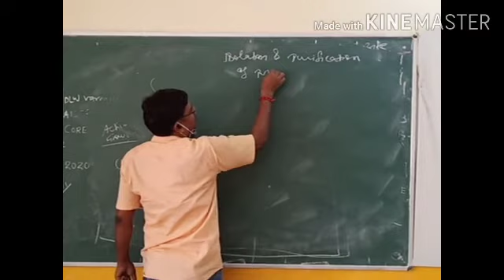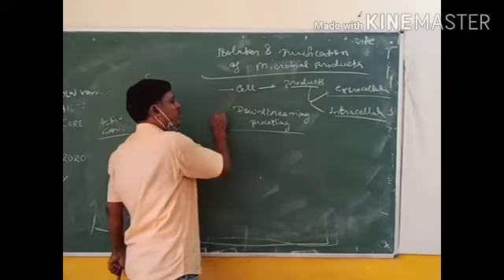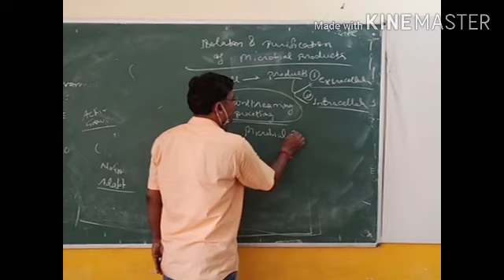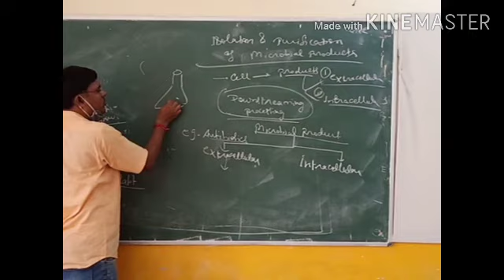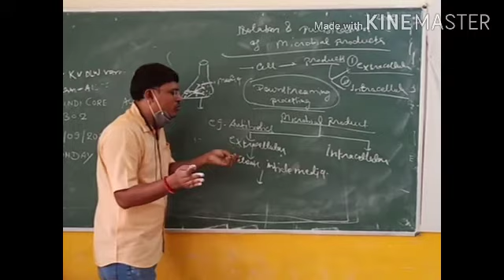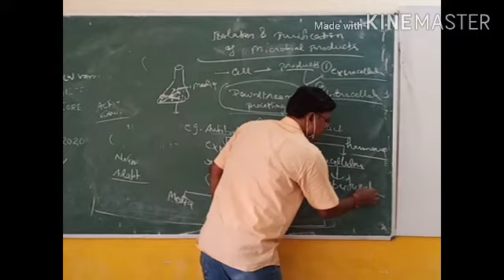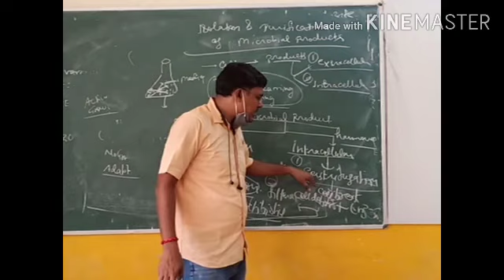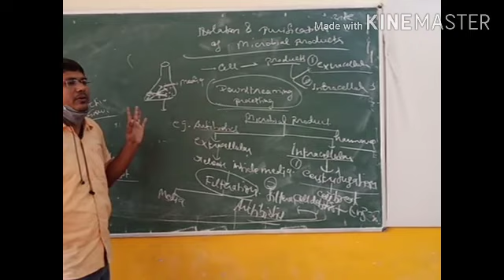Isolation of metabolites